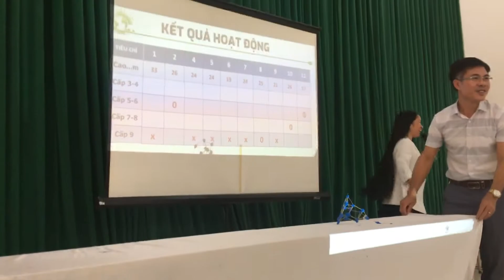Hoạt động STEM xây tháp chịu động đất